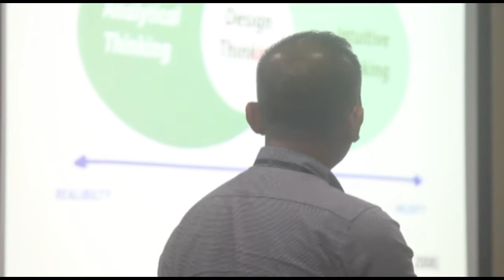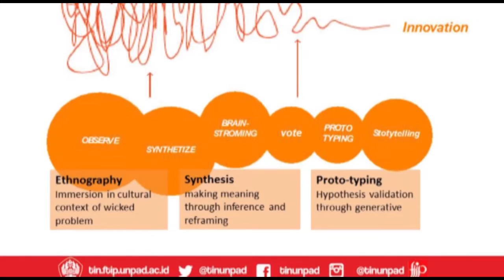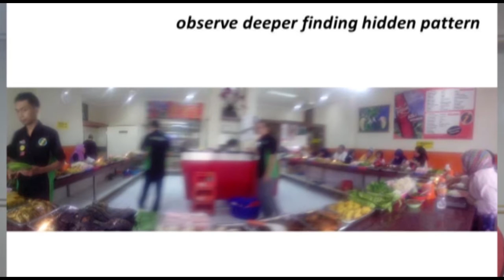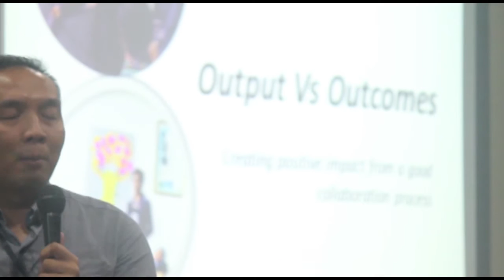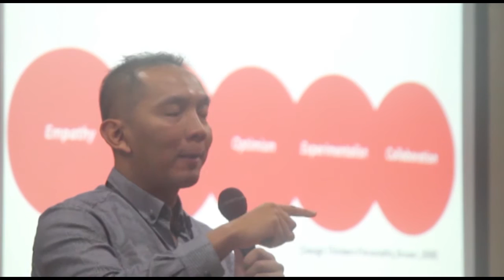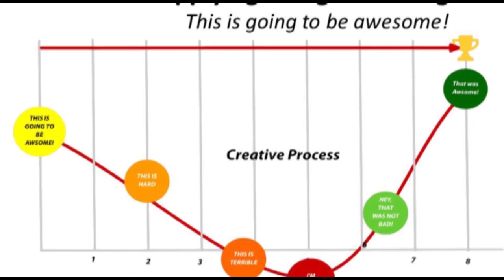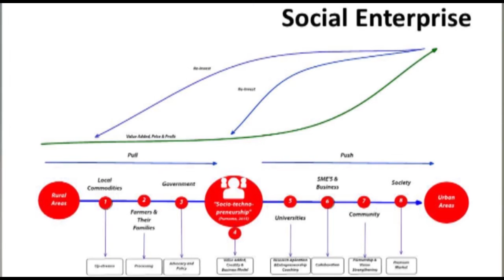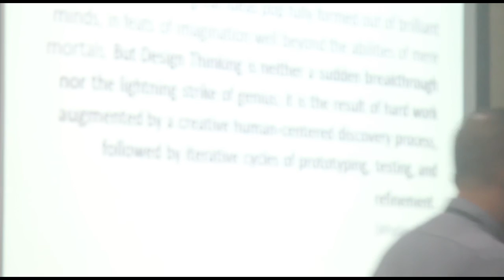Design Thinking to Solve Social Problems | Dwi Purnomo | TEDxBandung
Design Thinking is one of methods used to solve problems. Usually, it is used to solve a problem related to technology or commercial-related. In this talk, Dwi Indra Purnomo will tell his story and experience of using this method to help locals get jobs.

Dwi Indra Purnomo is a lecturer from Pajajaran University. Besides being busy as a lecturer, he is also active in empowering local enterpreneurship around his campus. The method he uses to get that done is Design Thinking.